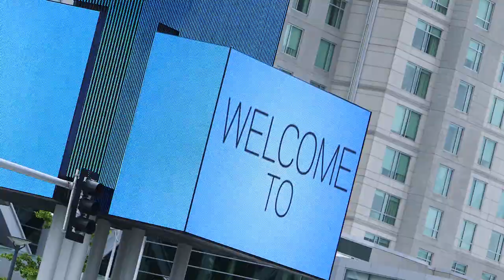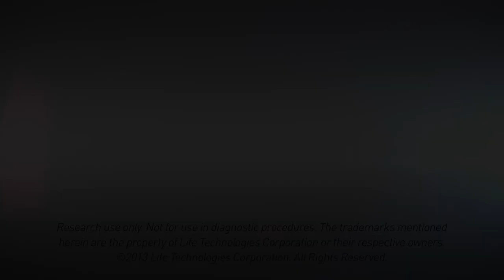Stem Cell Scientist's Motivations at ISSCR 2013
We interviewed you and your colleagues at ISSCR 2013 in Boston, June 12th, 2013. Watch the recap video of your motivations and aspirations for stem cell research.

for more on Life Technologies stem cell research.